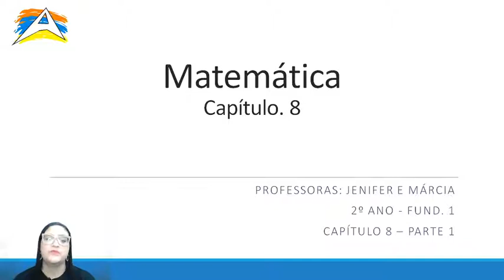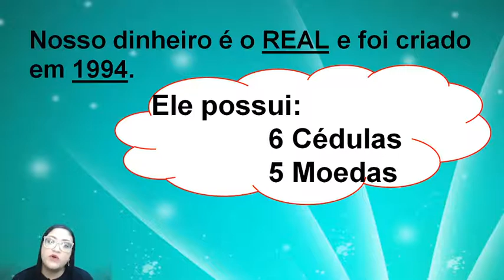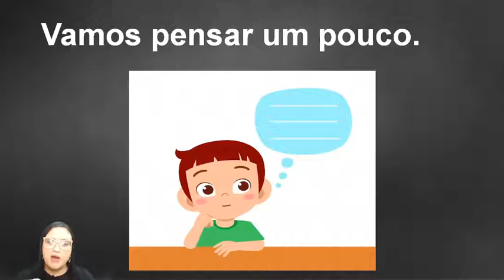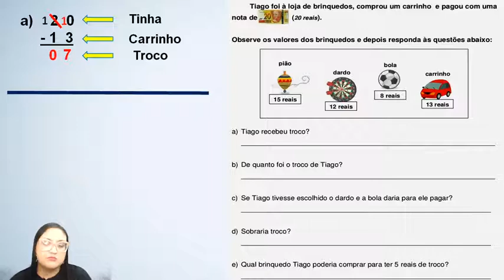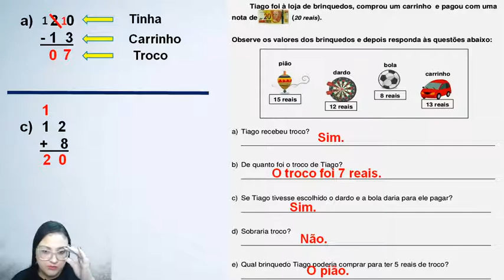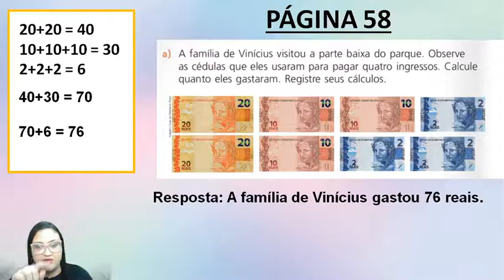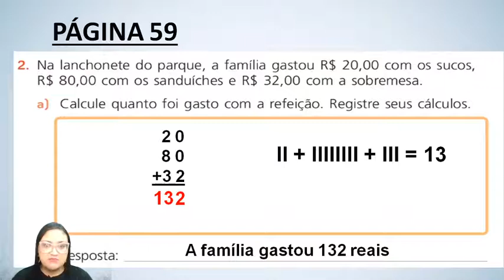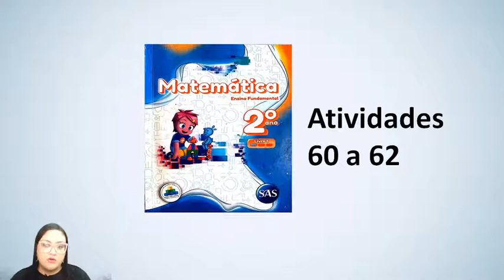Matemática 2º ano / cap 8 aula 1